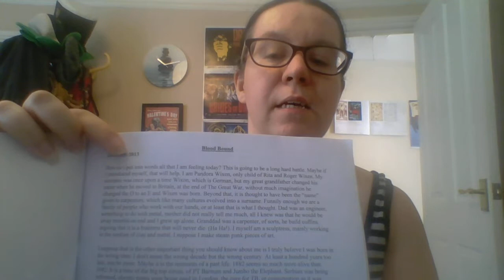Blood Bound intro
A look at the Blood Bound and its opening introduction to Pandora.